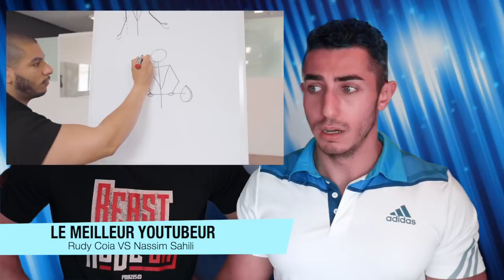Nassim Sahili VS Rudy Coia - Qui a raison ?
Dans cette vidéo on débat sur deux youtubeurs fitness : Nassim Sahili et Rudy Coia. Qui est le meilleur des deux ?

Voldemort... versus. ?

Nouvelle vidéo 🔝

🔵 Lundi - 20H00 : 𝕱itness 𝕰volution ☛ Vlog Muscu
⚫️Mercredi - 14H00 : 𝕱itness 𝕹évolution  ☛  Programme, exercices
⭕️Samedi 14H00 : 𝕱itness 𝕹ésolution ☛ Question / Réponse
🔴Dimanche - 20H00 : 𝕱itness 𝕱fusion ☛ Challenge, Défi, Fun

                                    👥𝑪𝑶𝑨𝑪𝑯🏋𝑫𝑰𝑷𝑳𝑶𝑴É🎖

On se retrouve pour le deuxieme épisode "VERSUS" avec pour invité Nassim Sahili et Rudy Coia. Jjo et Pimousse les compare afin de déterminer qui est le meilleur des deux.

Au programme plusieurs question :
1:58 Qui est le meilleur Youtubeur ?
5:51 Qui est le meilleur coach ?
8:15 Qui a le meilleur physique, naturel ou dopé ?
13:41 Qui a raison sur le pull over ?

À vous d'en décider en commentaire 😉

CIAO SALAM !

Dit nous aussi en commentaire quel youtubeur voudrais tu voir dans le prochain versus et selon toi qui gagne le match ?